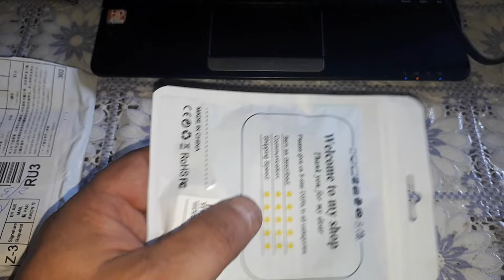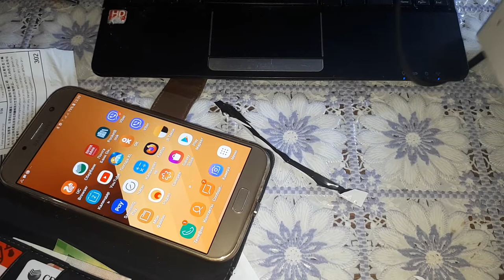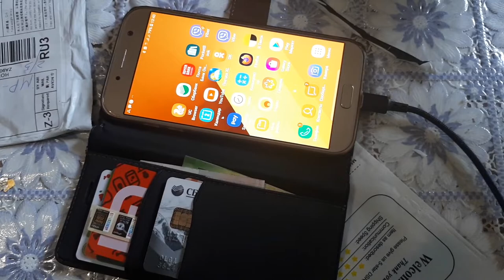Шнур для зарядки магнитный Type-c с Алиэкспресс.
Этот шнур я заказал 10 апреля 2020 года, получил его 2 мая 2020 года. Так, что китай посылки отправляет исправно.
  Сам шнур мне понравился. Вставляеш в телефон адаптер и шнур сам напрыгивает на телефон, стоит его только поднести по ближе. Если случайно задеть за шнур, он просто отлетит не причиня ни какого вреда телефону и сам останится рабочим.